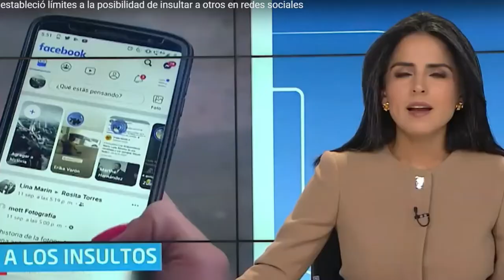Noti-Trova (13.-09-2019)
En dos minutos le cuento en verso las noticias de la semana.